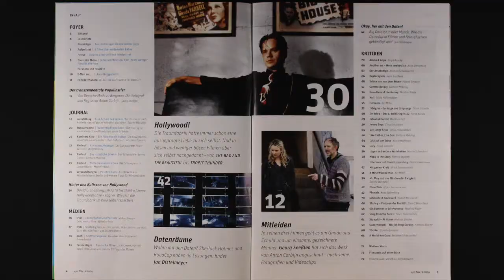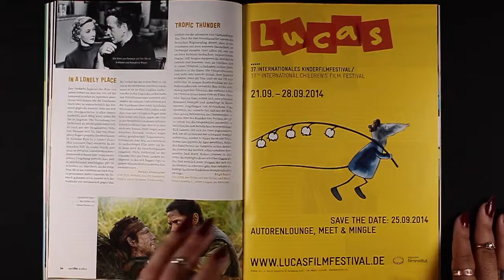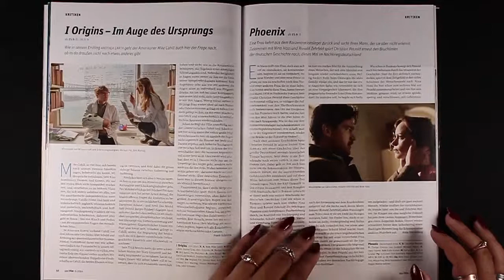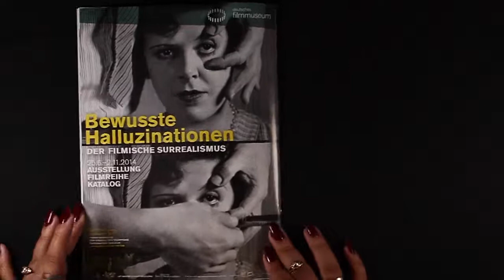epd Film Schön & gemein Heft #9 / 2014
oder hier direkt bestellen (Verlag)
(versandkostenfrei in D)
(auch aus dem Ausland- worldwide)

epd Film Schön & Gemein

Heft 9